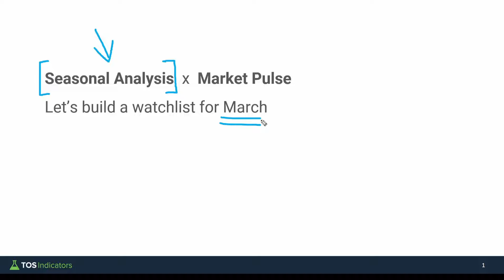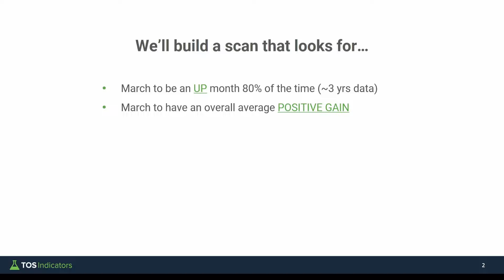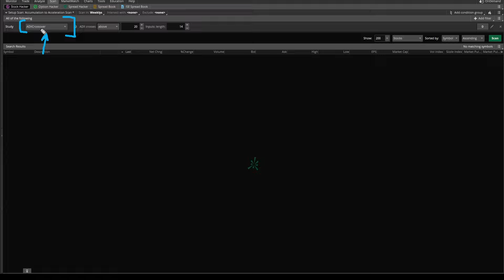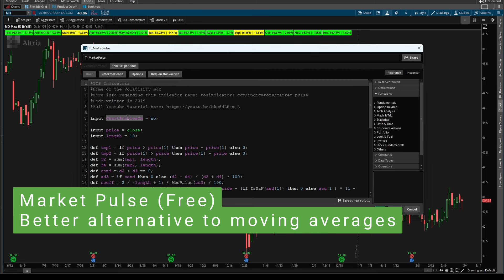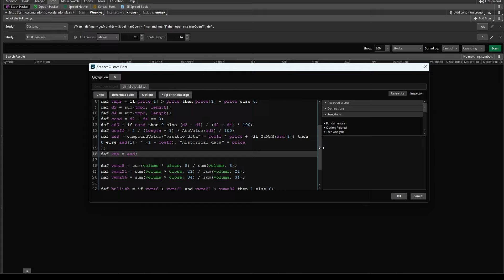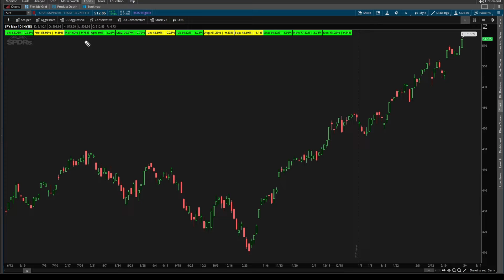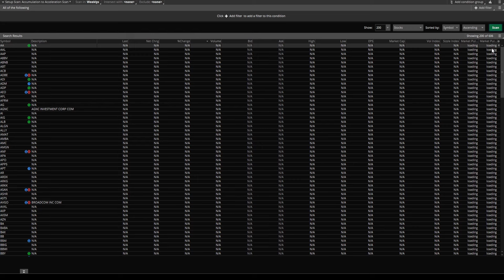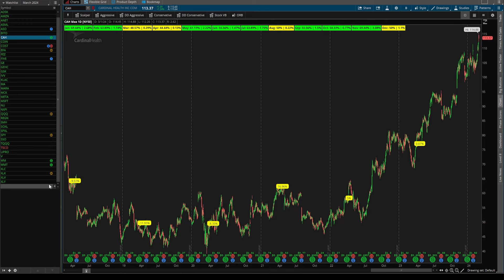Build a Monthly Watchlist in Seconds With This POWERFUL Scan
Beginner-friendly ThinkOrSwim tutorial showing you how to build a custom scan that you can run on the 1st of every month to build an automatic watchlist. This scan will include seasonal analysis, daily trend, and weekly trend.

⏱️ Here are video timestamps that might come in handy:

0:00 - ThinkOrSwim Scan Overview
1:02 - Scan Requirements
2:45 - Seasonal Analysis scan filter
5:25 - Market Pulse scan filters
7:50 - Demo (SPY Example)
8:41 - Chart Bubble Code
10:07 - Final Watchlist
11:32 - Summary